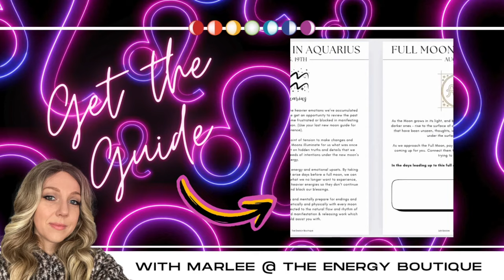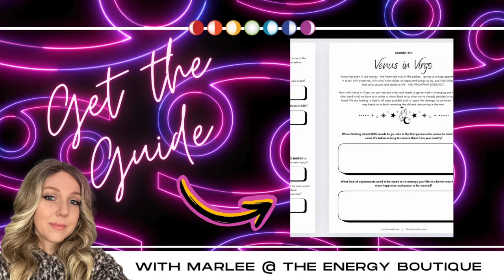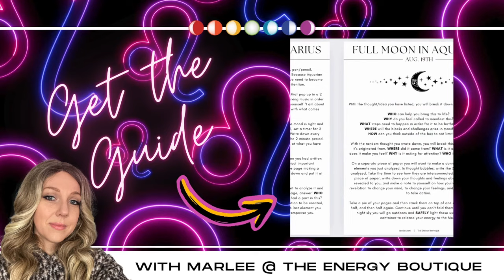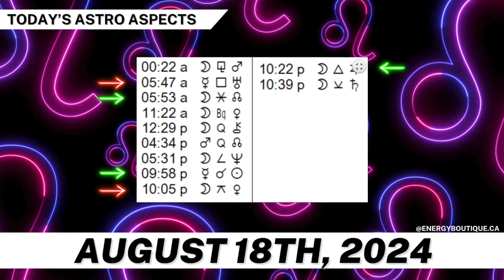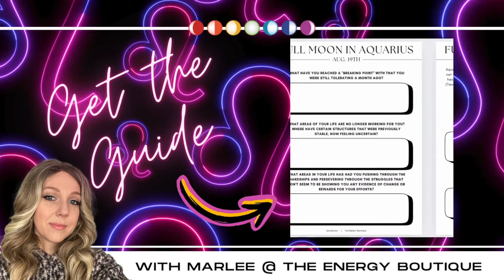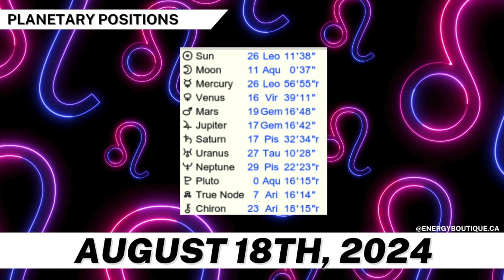ENERGY FORECAST: AUGUST 18, 2024